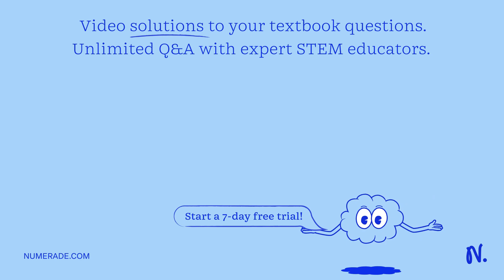Two railway trucks of masses m and 3m move towards each other in opposite directions with speeds 2v…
Two railway trucks of masses m and 3m move towards each other in opposite directions with speeds 2v and v respectively. These trucks collide and stick together. What is the speed of the trucks after the collision? A) 2v B) v C) v/4 D) v/2